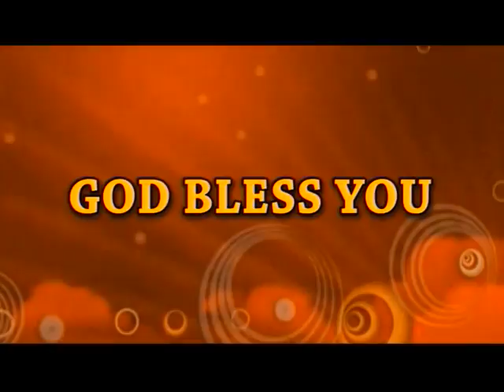Our God's Hands Are Redeeming Hands | Dr. E. Satya Suvartha Raju | SubhavaarthA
Our God's Hands Are Redeeming Hands
Israel,Slavery,Deliverance From Sin,Love Of God,Blood Of Jesus